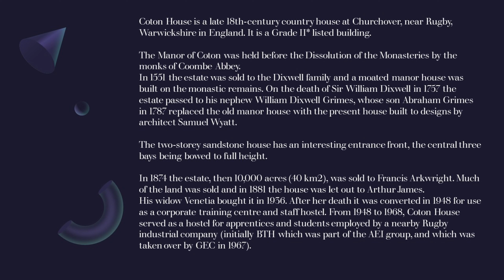Rugby and District from Above - Coton House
Coton House is a late 18th-century country house at Churchover, near Rugby, Warwickshire in England. It is a Grade II* listed building. The Manor of Coton was held before the Dissolution of the Monasteries by the monks of Coombe Abbey.